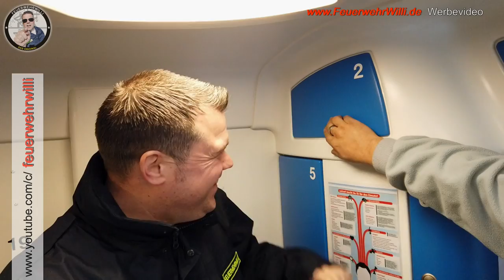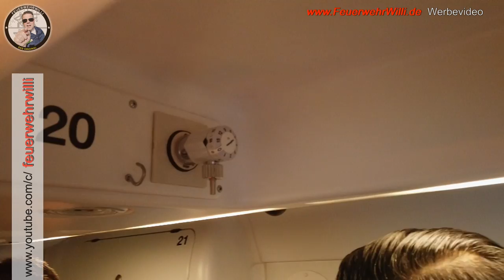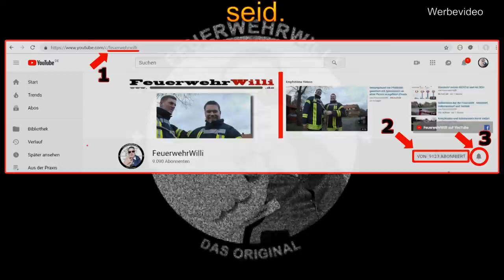Rettungswagen (RTW) Vorstellung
FEUERWEHRWILLI ist zu Gast bei Michele, besser bekannt als "Sciacca" und wir kriegen eine (spontane) Führung durch einen RTW (Rettungswagen).
Auch für FeuerwehrWilli nichts was man alltäglich sieht.
Sciacca ist dabei so nett und zeigt uns wirklich alles und wofür es genutzt wird.
S U P E R !!!
Vielen Dank an alle Rettungsdienste, hier besonderen Dank an die JUH in Wunstorf. Schön so eine große Familie zu haben :-)